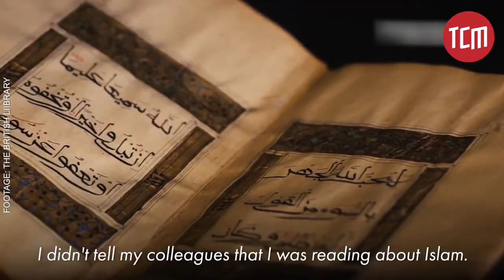Yvonne Ridley - A british journalist from the hands of Taliban to the journey of Islam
Yvonne Ridley was captured by the Taliban in Afghanistan on 28 September 2001, and held for 11 days, while working for the Sunday Express.In the days before the beginning of the US-led invasion of Afghanistan, after being refused an entrance visa, she decided to follow the example of BBC reporter John Simpson, who had crossed the border anonymously in a burqa.
She entered on 26 September, and spent two days undercover in Afghanistan. It was on her return, travelling with her guides, that she was uncovered when the donkey she was on bolted and her camera was seen by a Taliban soldier. She was accused of being a spy, which carried a death sentence, and at the very least faced jail for illegally entering Afghanistan.

Watch the full series of her journey from the arrest in Afghanistan and how it lead her to embrace Islam.

All those indulged in the lies and propaganda of mainstream media must learn how the "real" rights of a women is given and protected under a pure Islamic regime.